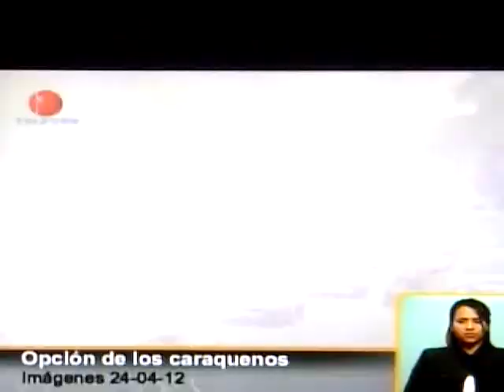Yuri.... por Televen